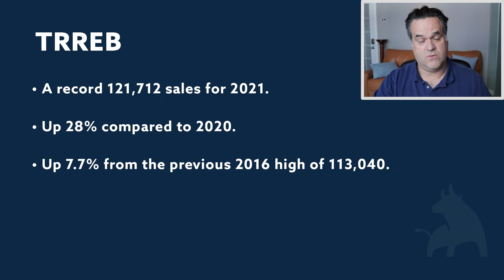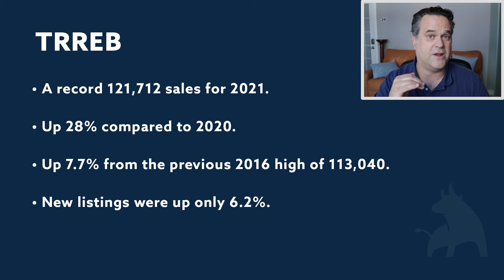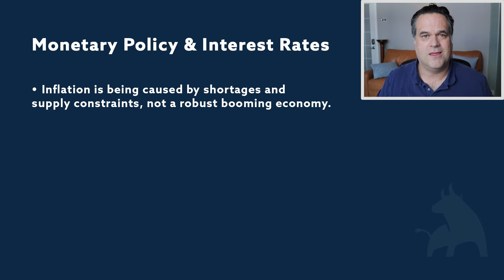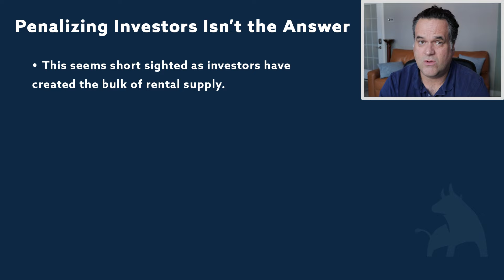Toronto Real Estate Market Update - 2022 Forecast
What the heck happened to real estate in 2021? What’s going to happen this year? Will there be a correction? Those are great questions that we answer in this video!

TRREB just released the numbers for 2021
• A record 121,712 sales for 2021
• Up 28 per cent compared to 2020.
• up 7.7 per cent from the previous 2016 high of 113,040
• New listings were up only 6.2 per cent
• Month’s of inventory is at an all time low of 0.9 Months

The result was extremely tight market conditions and an all-time high average selling price of $1,095,475 – an increase of 17.8 per cent compared to the previous 2020 record of $929,636.

We all understand that low interest rates and the government purchase of billions of dollars in Mortgage Bonds basically let the real estate horse out of the barn. And we know that investors in particular were able to take advantage of this “free money” through leveraging existing holdings to make up a quarter of all home sales in 2021.

But now that we are seeing inflation, we should see interest rates rise and there will finally be a correction, right? While the Bank of Canada is “talking about” raising rates I don’t see how they can raise them in any significant way:
• Inflation is being caused by shortages and supply constraints not a robust booming economy
• We haven’t reached full employment and the Bank of Canada now has “a dual mandate that targets both inflation and employment”
• Further waves and climate change create situations where the government and the Bank of Canada will be called to help: “we have and will use an extended set of monetary policy tools when circumstances warrant.”
• The Bank of Canada can’t raise rates too much as that will gut punch indebted businesses, the government and will slow any economic recovery.

The Toronto Real Estate Market

The Toronto real estate market has continued to be fueled by increasing demand and a lack of supply.
• Population growth is 3.2%
• Employment growth is 3.4%
• Wage growth is 3.8%
• Housing growth is 2.3%
That gap between the growth in population and housing means we are short 15,000 plus housing units per year for the next ten years.
“Despite continuing waves of COVID-19, demand for ownership housing sustained a record pace in 2021. Growth in many sectors of the economy supported job creation, especially in positions supporting above-average earnings.”

2022 Forecast

“GTA home prices still forecast to rise 11 per cent in 2022 even with expected interest rate hikes.” Most pundits are predicting moderate price growth for the GTA, but the truth is no one really knows what is going to happen. I am hoping for a cooling down versus a correction. Certainly demand will continue to outpace supply and it could be another wild ride, indeed rents are forecast to be up by at least 11%.

However Canadian Prices at some point in the next 12-18 months will see a correction.
- Many regions in Canada have seen price growth that is unsupported by fundamentals
- Niagara is the most overvalued region in Canada
o Canada has seen two corrections in it’s lifetime, the last was in 1989 but it was the “wild west” of monetary and fiscal policy back then.
There is a lot talk and potential policy aimed at increasing housing supply, but no city or country has ever built themselves out of a “bubble”. Probably because this is easy to say but very hard to do, especially when building costs, taxes and development charges are spiraling out of control.
The Liberals have indicated that they are considering an increase in the down payment requirements for investment properties. Likely to increase supply as many “investors” are really just upsizing and renting their existing home. And there seems to be renewed interest on taxing small investors. When you think about it our tax system incentivizes investing over working. Property taxes are low and income taxes are high. But I’m not sure penalizing investors is the answer:
- This seems short sighted as investors have created the bulk of rental supply.
- Big builders will be the main beneficiaries as they will build large scale multi-residential developments with no cap on rent increases.
- Real estate investment is still something small investors can get into can do: building a triplex with a laneway suite is hard to do at scale, for now.
- Small investors have already been pushed out of multi-residential

If you are hoping for a correction to buy a condo, house or invest in real estate, hope is not a plan. We have helped lots of first-time buyers, investors and families moving to houses. Let us help you create a plan to take the next step in your real estate journey. While there is still an opportunity.